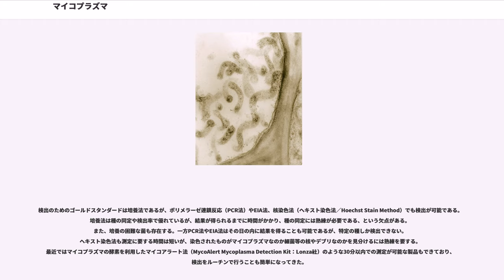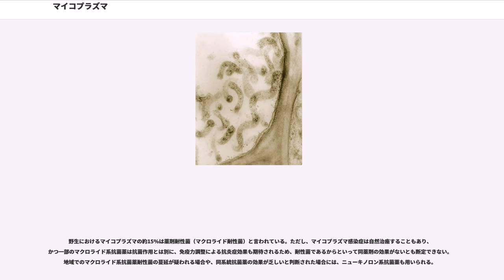マイコプラズマ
マイコプラズマ（ミコプラズマ、Mycoplasma）は、細菌の一属。真核生物を宿主とする寄生生物で、細胞壁を持たず細胞やゲノムが非常に小さいという特徴を持つ。現在、124種と4亜種が登録されている（2015年4月28日現在）。

ゲノムサイズが小さく（55万-140万塩基対程度）、記載種として最小の種を含み、細胞サイズも最小の部類（200-300nm）に入る。TCA回路、脂質合成系、アミノ酸合成経路を欠損しており、大半が合成培地で増殖できず、たいていの場合はステロールやアミノ酸、脂質、核酸など多くの成長因子を必要とする。細胞壁は欠損している。鞭毛は持たないが、適当な足場があれば滑走を起こす。

自然条件では特定の真核生物（主に脊椎動物）細胞に付着して寄生する。一部細胞侵入性を有する種も存在する。ただし、実験室レベルでは栄養培地で培養可能な種もある。これらは培地で培養可能な最小の生物と位置づけられている。

学名は新ラテン語で「菌類のようなもの」という意味を持っている。当初真菌とも思われたため、ギリシア語で「キノコ」を意味する （mykes：ミュケース）の語幹と、「物」を意味する （plasma：プラスマ）を合成して名付けられた。

"Mycoplasma"属の多くは動物に寄生し、病原菌であるものが多い。関節症をはじめ、肺炎などの原因となる。

細胞壁を持たないため細胞の形状に可塑性があり、0.22 μmフィルターを通過する。
そのため、細胞培養に用いる培地は、ろ過滅菌してもしばしばマイコプラズマによるコンタミネーション（汚染）が見られることが多い。細菌や真菌のコンタミネーションでは汚染が目視することができ、培養細胞が死に至ることが多いためコンタミネーションの発見は容易であるのに対して、マイコプラズマのコンタミネーションでは顕微鏡下であっても小さすぎて目視することができず、また培養細胞と共存することが多いためコンタミネーションの発生を見逃しやすい。

マイコプラズマのコンタミネーションによる影響としては、培地の栄養の消費による培養細胞の成長阻害の他、マイコプラズマの直接の作用による代謝経路への影響や、遺伝子発現への影響が確認されている。そのため、細胞を用いた実験結果の正しい評価のためには、マイコプラズマのコンタミネーションがないことを確認する必要がある。

検出のためのゴールドスタンダードは培養法であるが、ポリメラーゼ連鎖反応（PCR法）やEIA法、核染色法（ヘキスト染色法／Hoechst Stain Method）でも検出が可能である。培養法は種の同定や検出率で優れているが、結果が得られるまでに時間がかかり、種の同定には熟練が必要である、という欠点がある。また、培養の困難な菌も存在する。一方PCR法やEIA法はその日の内に結果を得ることも可能であるが、特定の種しか検出できない。ヘキスト染色法も測定に要する時間は短いが、染色されたものがマイコプラズマなのか細菌等の核やデブリなのかを見分けるには熟練を要する。最近ではマイコプラズマの酵素を利用したマイコアラート法（MycoAlert Mycoplasma Detection Kit：Lonza社）のような30分以内での測定が可能な製品もできており、検出をルーチンで行うことも簡単になってきた。

マイコプラズマはしばしばヒトにおいて非定型肺炎を引き起こす。
オリンピックが行われる年に流行する（4年に1度流行する）傾向があるとして「オリンピック熱」とも呼ばれるが、近年はこの傾向が薄れつつある。また喫煙者は感染しにくいことも報告されている。

喀痰を伴わない「乾いた咳」（dry cough,乾性咳嗽）をすることが多い。発熱は38.5℃を越えることもある。頭痛、咽頭痛、刺激性の咳（乾性咳嗽）、倦怠感などのいわゆる感冒様症状を呈する。消化管へのウイルス感染によって嘔吐、下痢、腹痛などの症状を来たすこともある。最近では、大人が感染して重症化するケースが急増している。また、症状が呼吸器を中心としたものから消化器症状を併発、もしくは消化器症状を中心としたものへと移り変わってきている傾向がある。

病原体の直接証明として分離培養、PCR、蛍光抗体法がある。血清診断としてはペア血清による診断が確実である。迅速診断としてIgM測定が可能である。

野生におけるマイコプラズマの約15%は薬剤耐性菌（マクロライド耐性菌）と言われている。ただし、マイコプラズマ感染症は自然治癒することもあり、かつ一部のマクロライド系抗菌薬は抗...